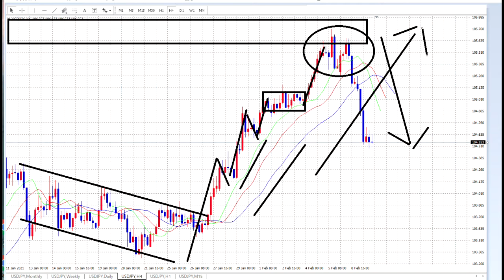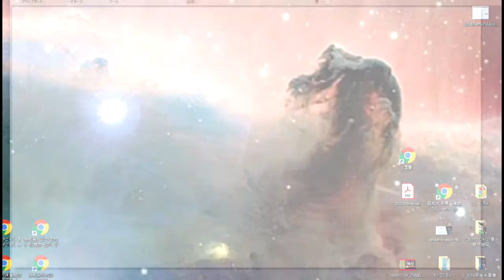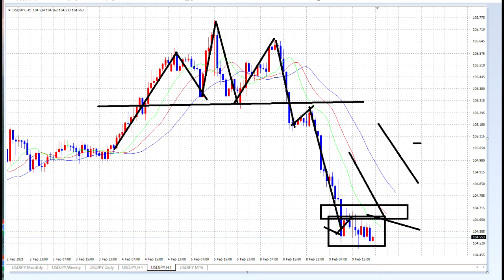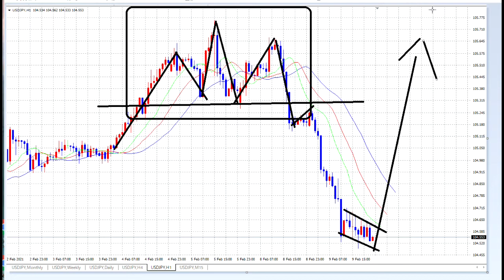【FX】再浮上を見る：１０５円～１０６円へ